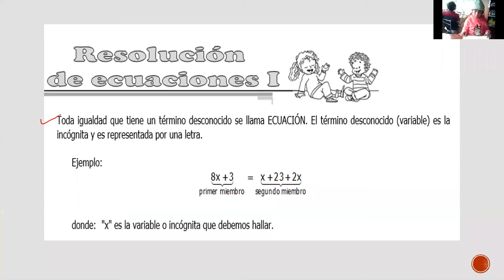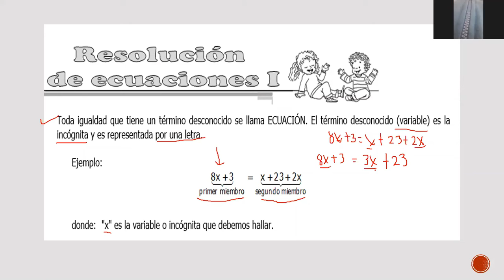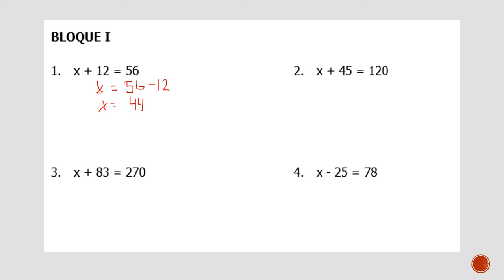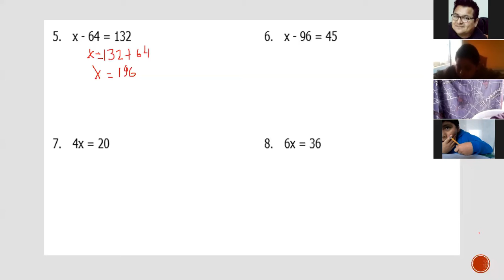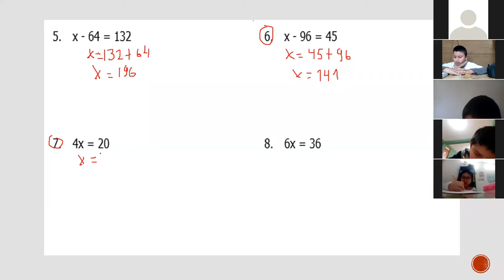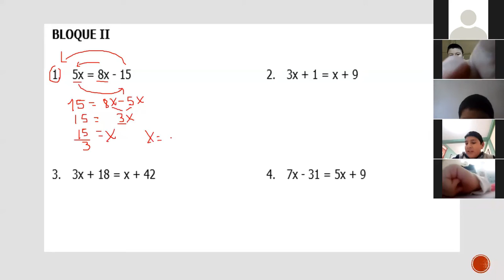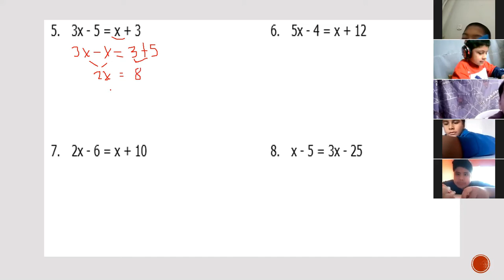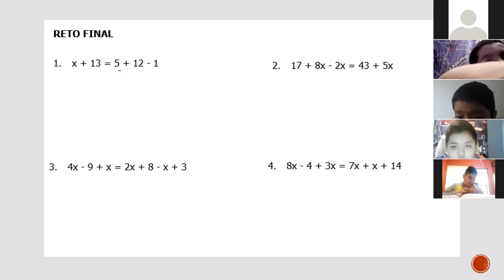4to Prim RM Resolución de Ecuaciones